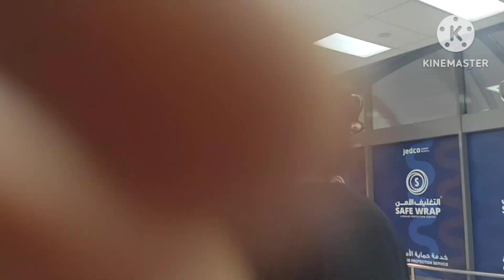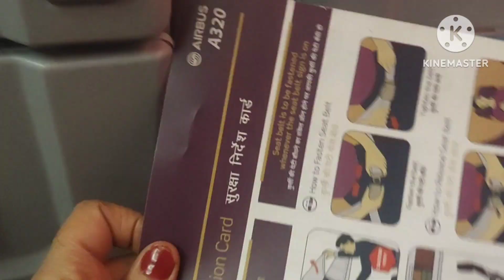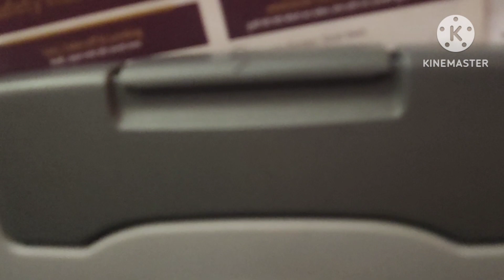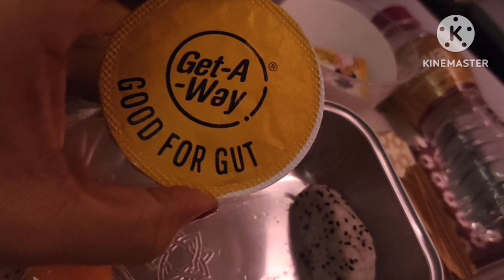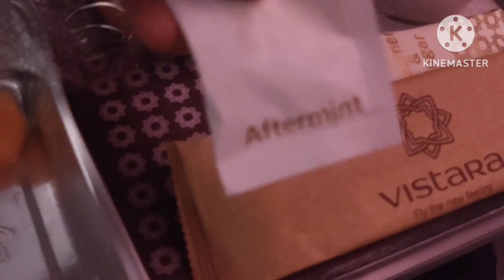☺️आयुष्य चा वाढदिवस सुरू झाला Aeroplane मध्ये [ Air hostess ] नी दिले Surprise gift ☺️@trupti'svlog